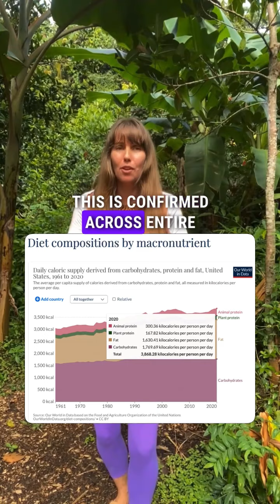You won't stop binge eating until you understand this.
Freelee is a fruit-based nutritionist who helps women stop binge-eating and gain a normal healthy relationship with food. I currently have one spot available this round for 1:1 audio intensive. If you miss out you could also join my waitlist. I  will let you know when spaces open up. Sessions are through Instagram but Whatsapp may be considered.

My main Instagram: @freeleethebananagirl
The frugivore diet instagram: @thefrugivorediet